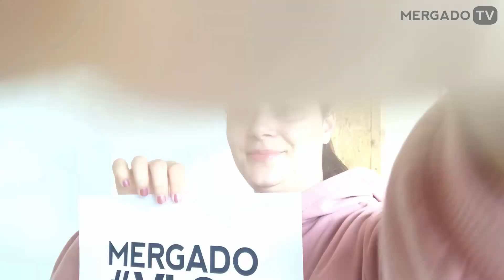Zvládli jsme 2 veletrhy za 48 hodin | Vlog z Reshoperu, Praha a EXPO, Varšava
Mergado má za sebou účast na mnoha mezinárodních i domácích e-commerce akcích. Poprvé jsme však zažili dva velké veletrhy dva dny po sobě. Nejdříve jsme se vydali na pražský Reshoper a hned od den později jsme se přesunuli na polské EXPA. Jak logisticky zvládnout přepravu stánku a celého týmu mezi Brnem, Prahou a Varšavou? To uvidíte ve vlogu z naší akční výpravy.